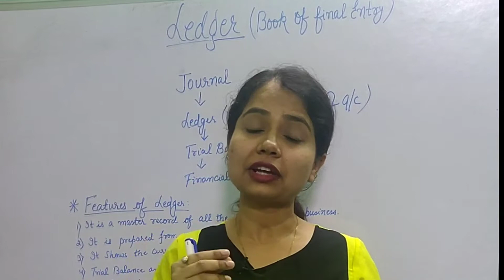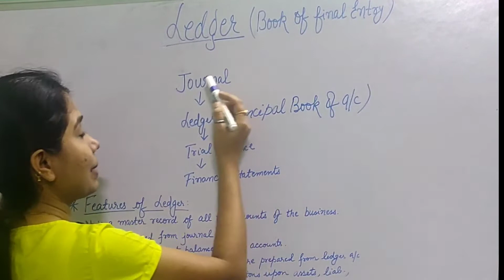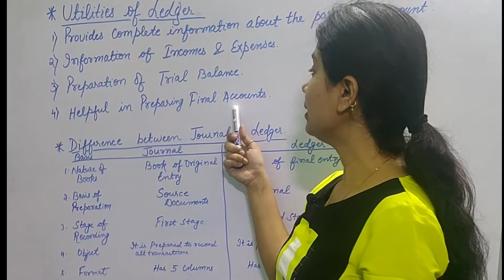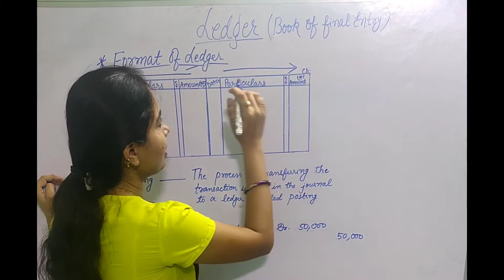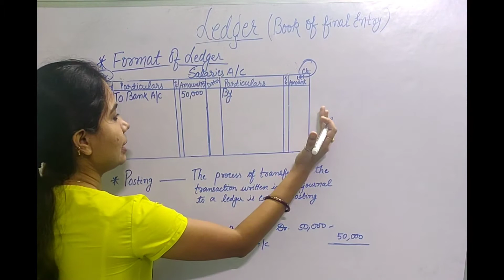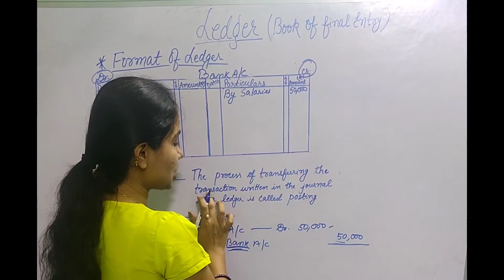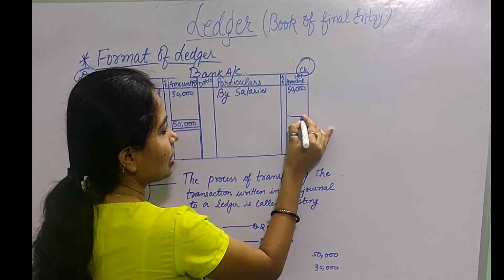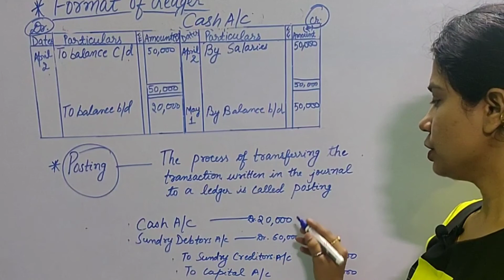Class 11| Accounts| Ch.3 Recording of Transactions-I| Ledger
Your Educator Kritika is a well qualified PGT ( accountancy) teacher.She has already taught numerous students.

She is Passionate about teaching and she connects very well with students.So Please join in her journey and enjoy learning.

She will be teaching entire  CBSE Accountancy syllabus of class 11th and 12th.

She will start right from ch.1 of class 11th.She is dedicated to upload videos daily from Monday to Friday.

Your Queries...

Accounts Chapter 3
Accounts Chapter 3 Lecture-15